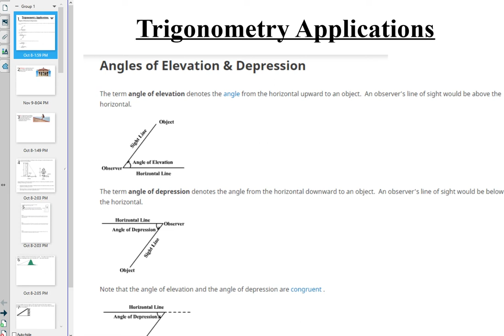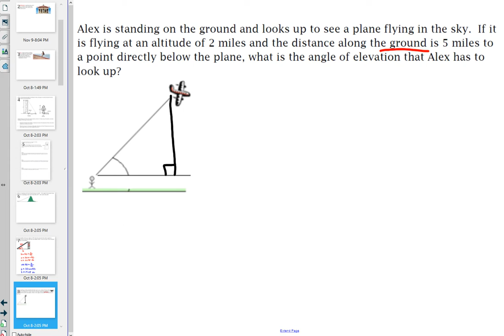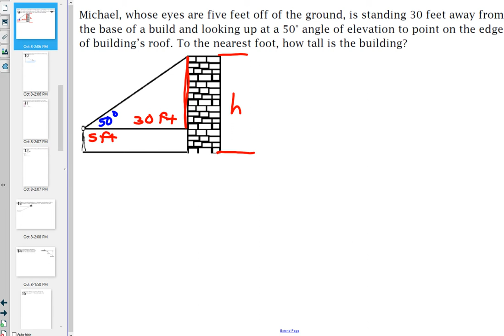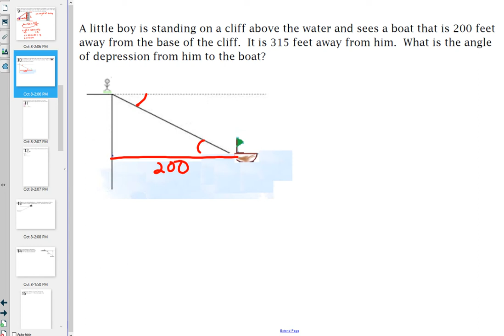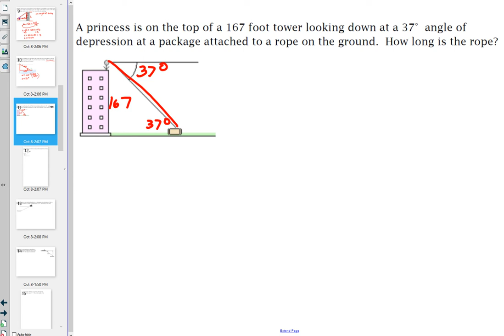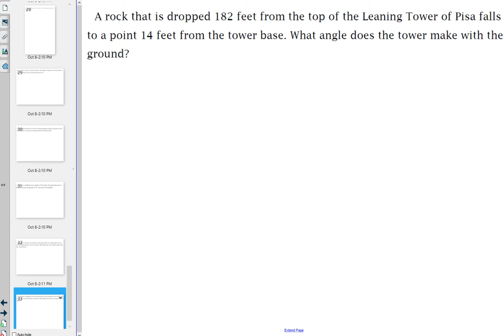Geometry 12-03-18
Trigonometry Word Problems (continued)